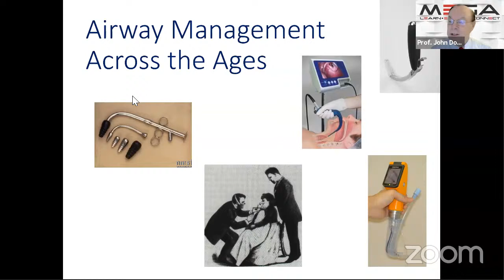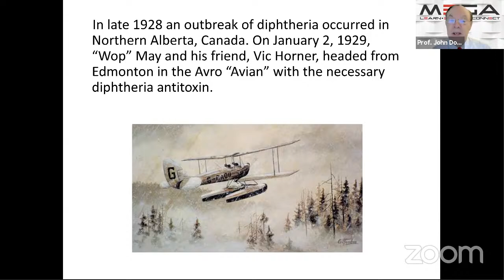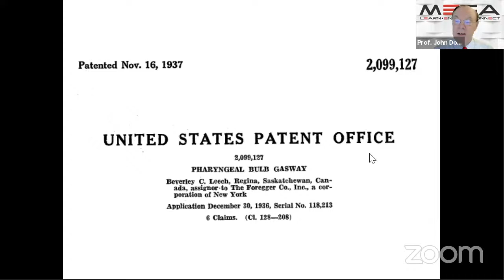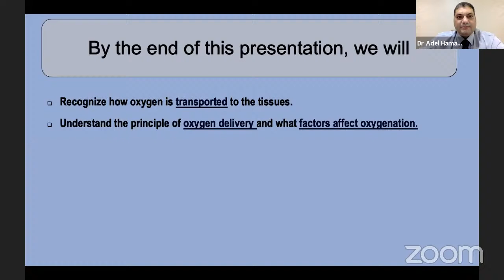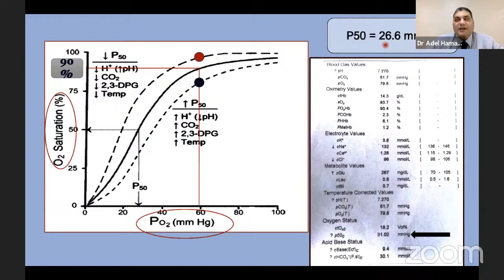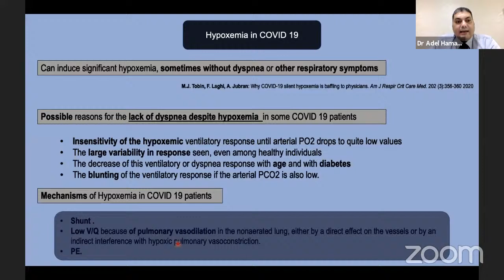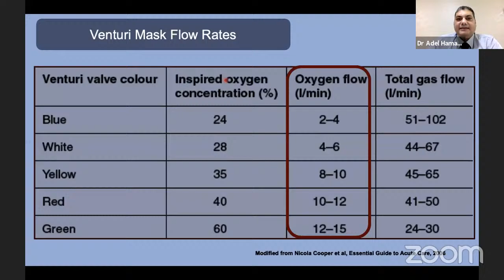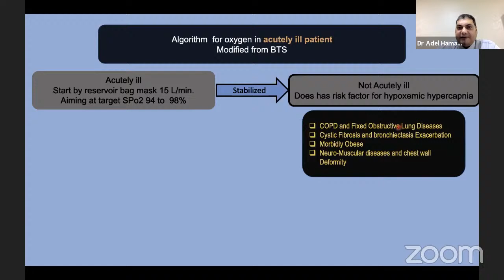Mega Online Anaesthesiology Course